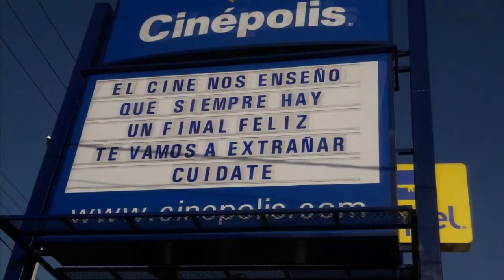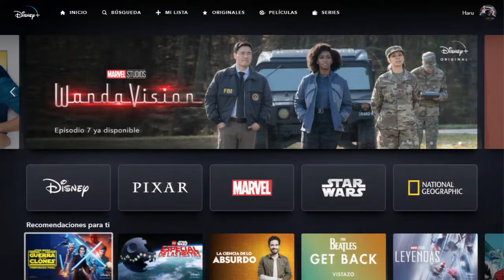The MANDALORIAN temporada 2 🚀 MUCHO MEJOR que la temporada anterior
El MAMADOriano 2